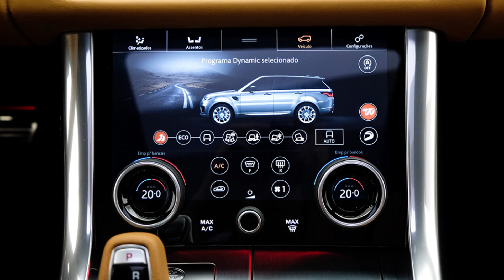Land Rover Range Rover Sport SVR